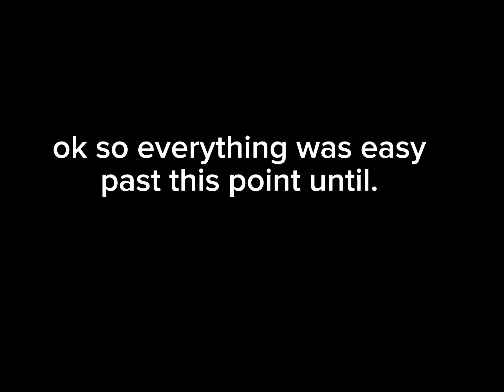0m - 100m Steep Steps - ok but y did this take so long